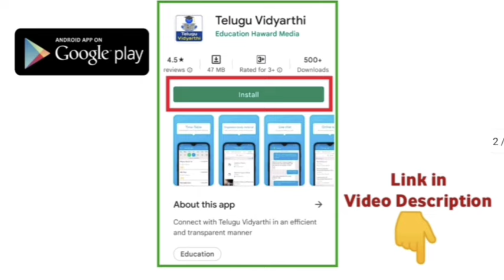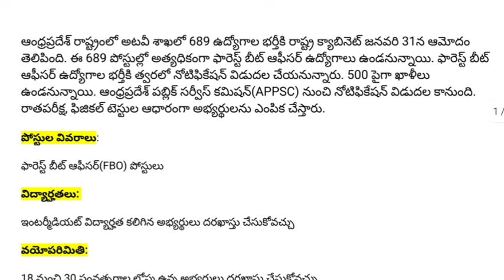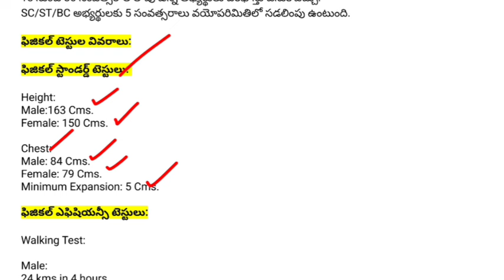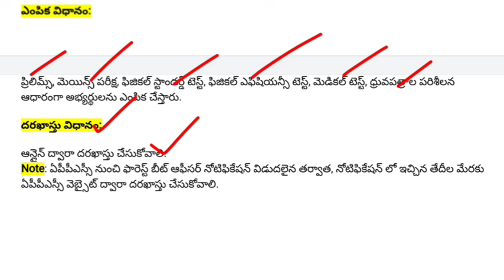APPSC Forest Beat Officer Recruitment 2024 | Age limit, Qualification, Height, Chest.. details